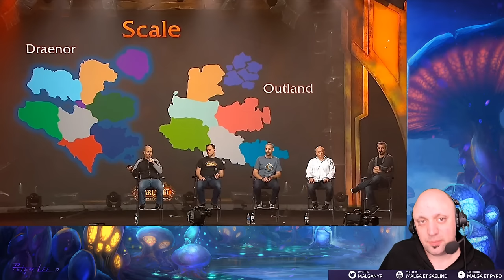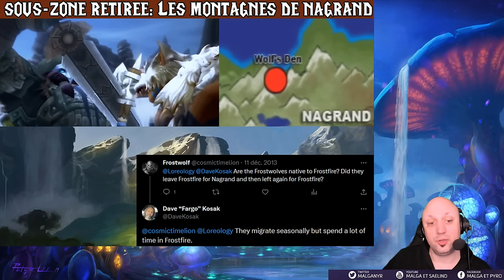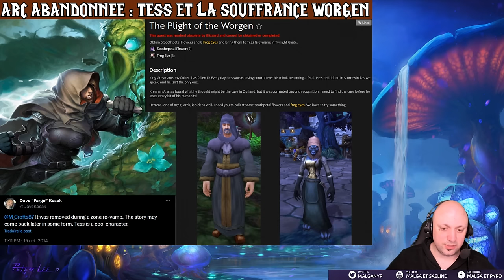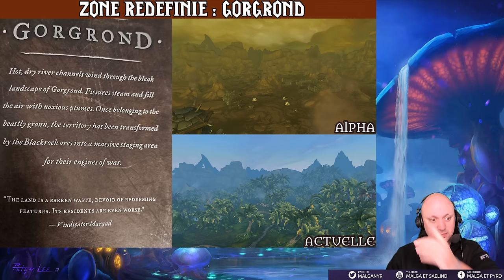WoW: Les Contenus Annulés de Warlords of Draenor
Sources écrites :
Christie GOLDEN, L’Ascension de la Horde (2006)
Micky NEILSON, Tout ce qui est, est vivant (2007)
Aaron ROSENBERG ; Christie GOLDEN, Au-delà de la porte des ténèbres (2008)
Chris METZEN, Matt BURNS, Robert BROOKS, World of Warcraft : Chroniques Volume 2 (2017)
Christie GOLDEN, Crimes de Guerre (2014)
Univers étendu de World of Warcraft : Warlords of Draenor, disponible gratuitement et légalement en ligne
Cet article est une copie de "The Characters of Warcraft", un article officiel de Blizzard Entertainment. Il présentait des informations sur plusieurs personnages de l'univers Warcraft. L'article original, anciennement situé ici, n'a pas survécu à la refonte du second site officiel de World of Warcraft le 26 juillet 2016.
Blizzard Entertainment, Tout l'Art de World of Warcraft : Warlords of Draenor (2014)
Quêtes et dialogues en jeu de Warlords of Draenor (2014)

Alors ? On a lu la plus longue description de la chaîne ? C'est Eva qui s'est occupé de la bibliographie et avec qui j'ai préparé cette vidéo. Ça vous intéresse ?